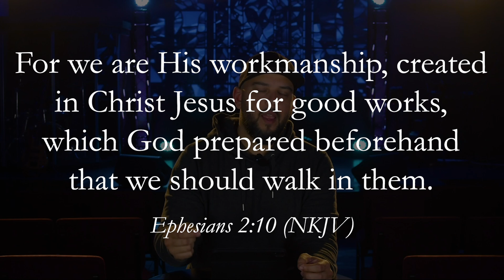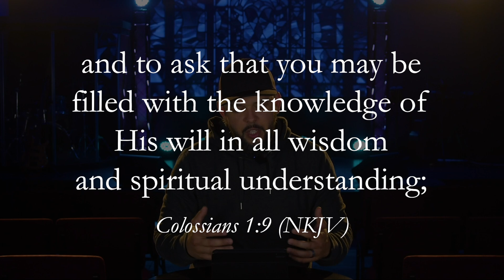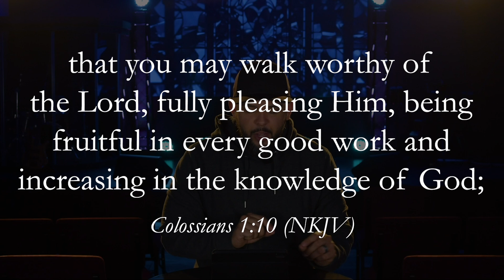Called Into Fruitfulness | Fruitful Living | Annual Fast 2024 | Revive Community Church